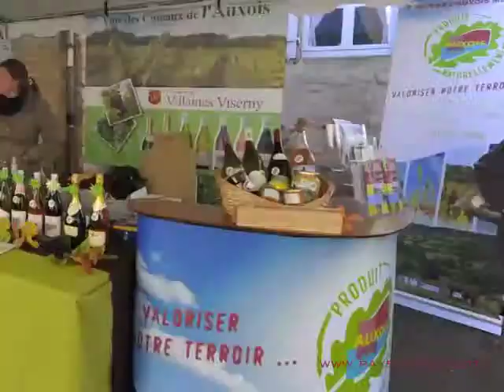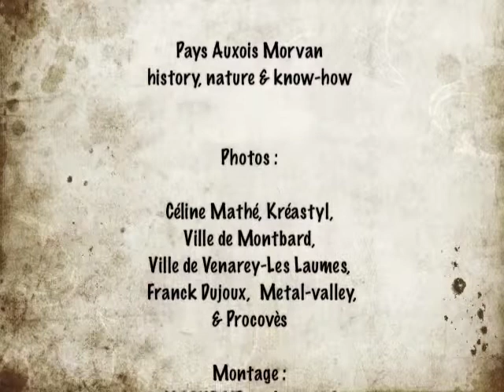La vie en Auxois-Morvan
Extrait du Diaporama de présentation du Pays Auxois Morvan, plus d'infos